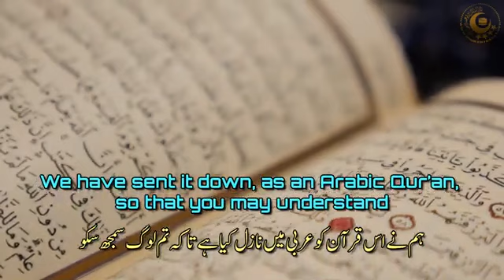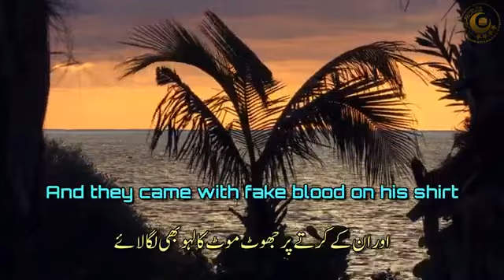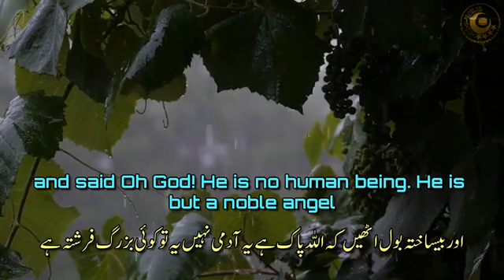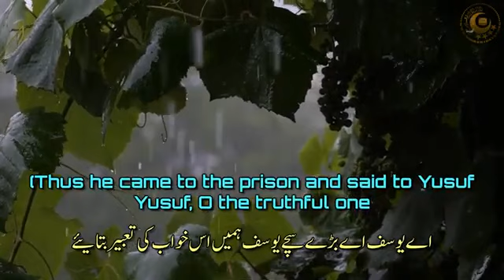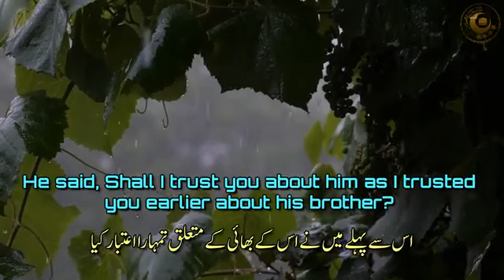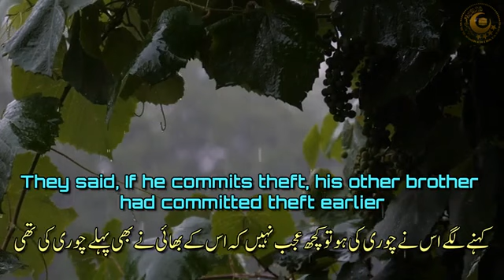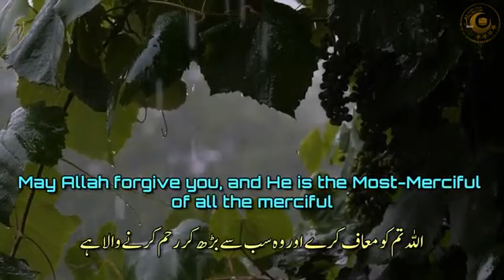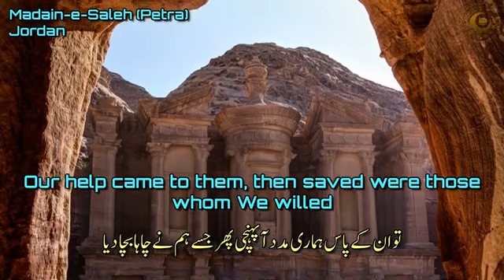Surah Yusuf with Urdu Translation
Surah Yusuf has 111 ayaat and was revealed in Makkah. It is narrated that the Holy Prophet (PBUH) said that whoever recites this Surah and teaches his family members how to recite it also, Allah (S.w.T.) will make the final moments before his death (sakaraatul mawt) easy for him to bear and will remove jealousy from his heart.

It has been narrated from Imam Ja’far as-Sadiq (PBUH)  that whoever recited this Surah daily, he will be raised on the day of Qiyamah with the handsomeness of Prophet Yusuf (PBUH) and he will be protected from the fear and discomfort of this day. He will be raised among the pious servants of Allah (S.w.T.). This Surah also keeps one’s heart safe from illegitimate lustful desires.